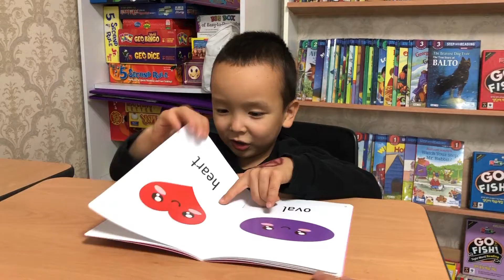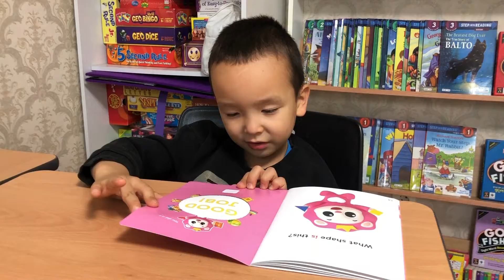Charlie’s Story Time: What Shape Is This?